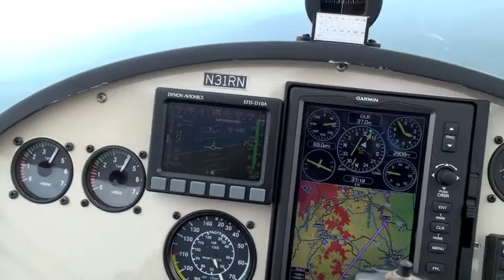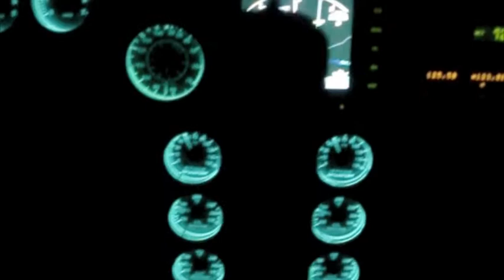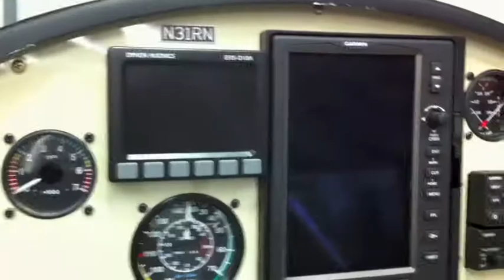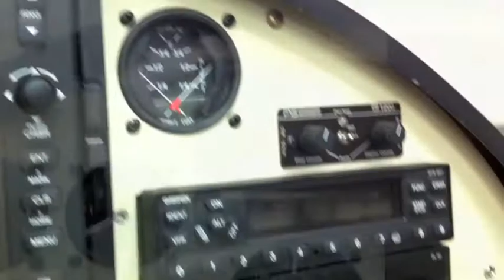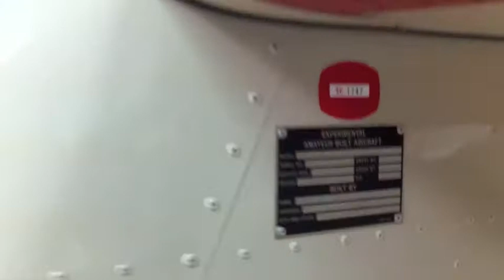Aircam N31RN vol 1.m4v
Video of Aircam 31RN Ultimate magic carpet ride like only an Aircam can!  Note the newest Muffler system - Much nicer.